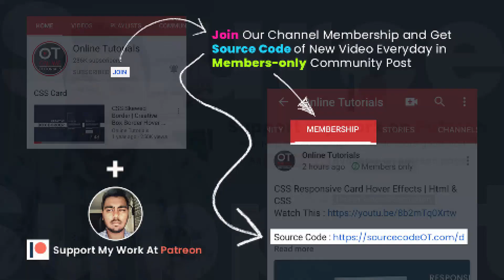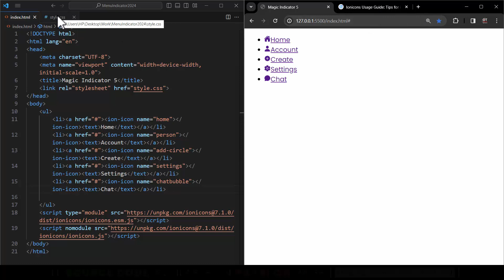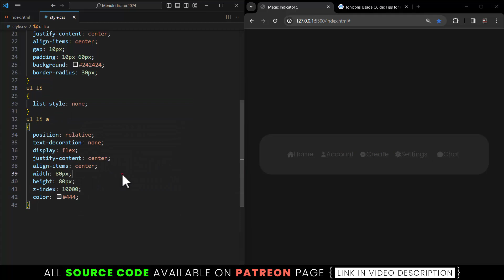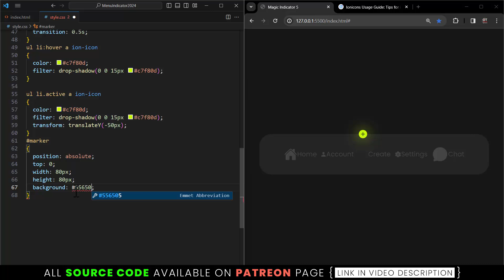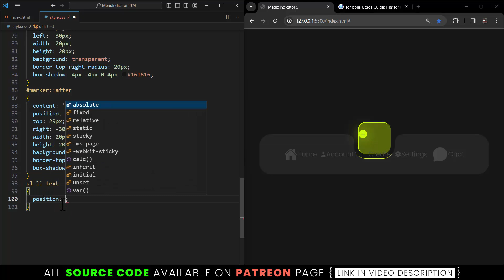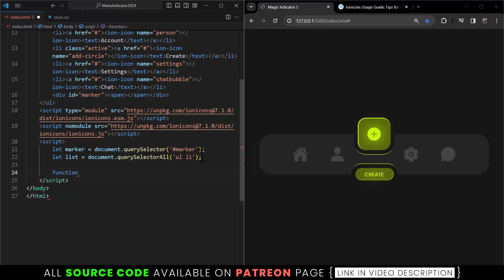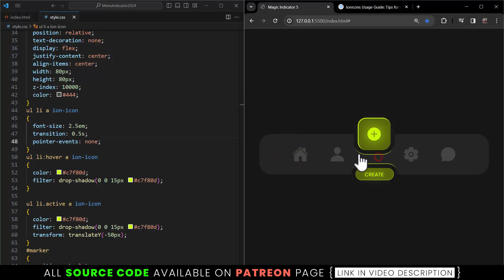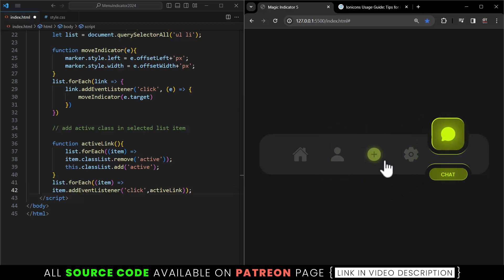Magic Navigation Menu Indicator using Html CSS & Javascript